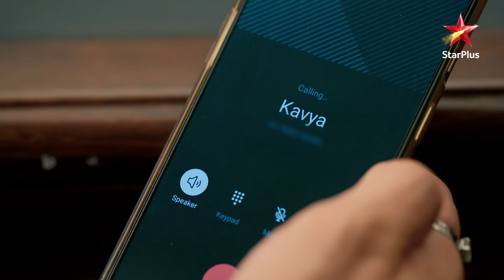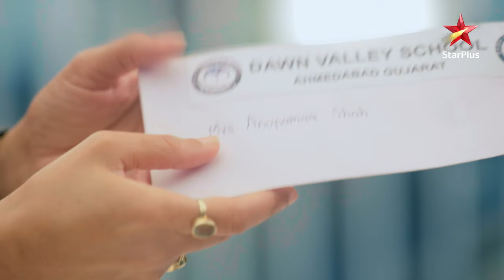Anupama ko mili advance salary!